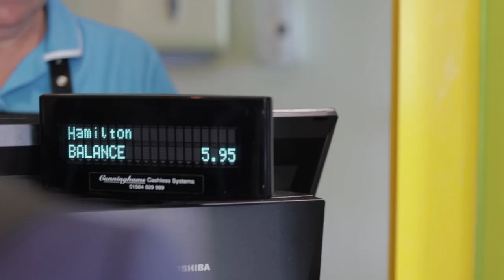Manor Academy Promotional video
To celebrate our 2018 'Good' Ofsted rating, we have a promotional video showing some aspects of daily school life here at The Manor Academy.

Thanks to staff and students for taking part in the video and Route 89 Video Production for producing it.